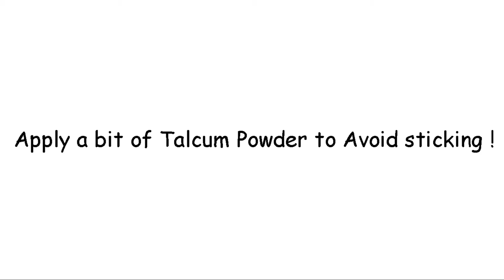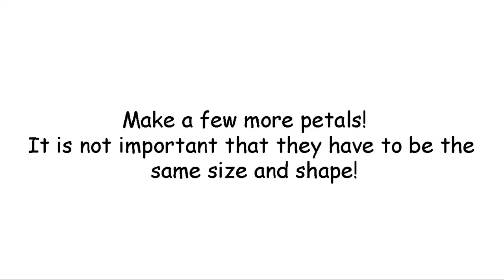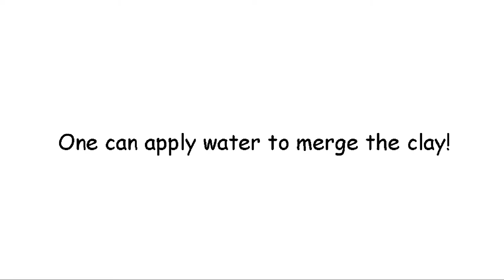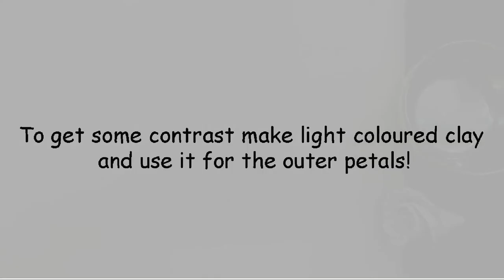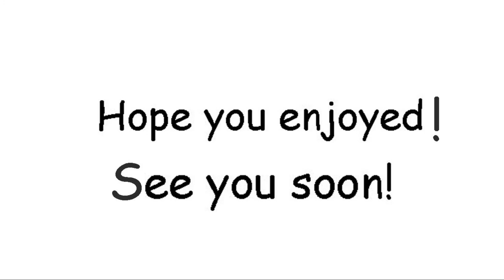How I Made a Rose from Clay that Looks Real | Paper Clay Flower | Colorful Easy Crafts for Anyone!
Let's learn how to make Rose, the Valentine's Day flowers in clay – very easy steps to follow. These look surprisingly realistic, and require a minimal amount of effort for a phenomenal result! You may use these for Thanksgiving Dinner, Gift, Wedding, or special occasions. I used paper clay which is easily available and can be dried at room temperature. You can make it in Paper Mache if you like. I hope you enjoy the video.

You will need:
- Colored Paper Clay
- A rolling pin